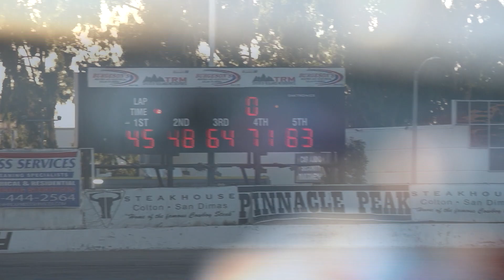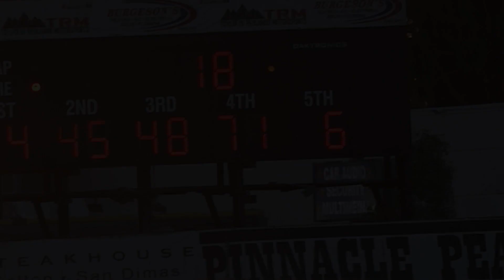Orange Show Speedway BANDOLERO Main Event 8:26:2023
The Bandolero Car is a turnkey, spec-series racer designed for drivers as young as seven years old and the young-at-heart at any age. The Bandolero Car serves as a stepping stone between a 1/4 Midget or kart and a race car that is simple for everybody to use. Truly family fun for all,
This track is in  San Bernardino Southern California